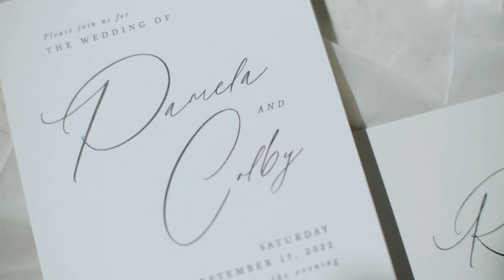Intimate Wedding Video of Colby and Pamela at Helwig Vineyard and Winery in Plymouth California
I was so humbled and honored to film the wedding video of Colby and Pamela at Helwig Vineyard and Winery in Plymouth California. It was a perfect fall day for a wedding in California.

Family and friends gathered and showed just how much they loved these two, as they vowed their love for one another right in front of them.

If you're ever considering an outdoor wedding or a wedding at a winery, I highly recommend it!

Reception was held at the estate and we were able to capture all the beautiful memories from this outdoor wedding.

To Colby and Pamela, thank you for trusting me to film your big day. Thank you for trusting me with your memories. I can only hope you enjoy this as much as we did editing and shooting it.

The Team
Videography - Journey Wedding Films @JourneyWeddingFilms